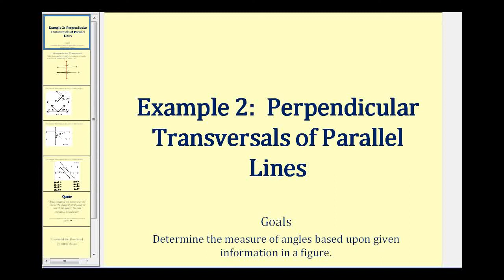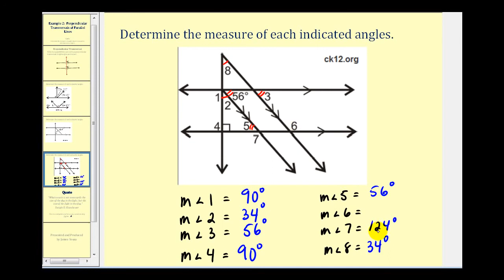Ejemplos 2: transversales perpendiculares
Este video proporciona ejemplos para determinar la medida de los ángulos en función de las propiedades de las transversales y transversales perpendiculares.